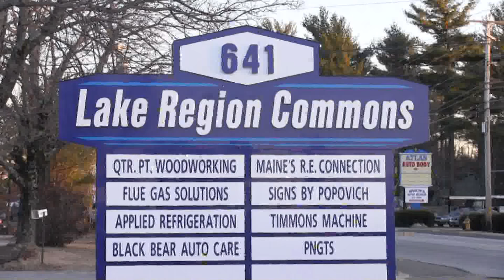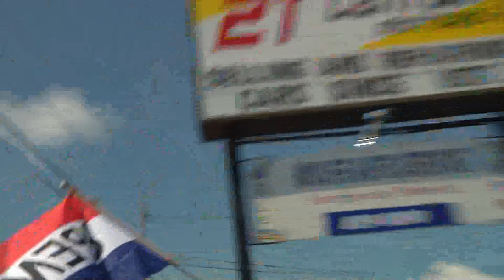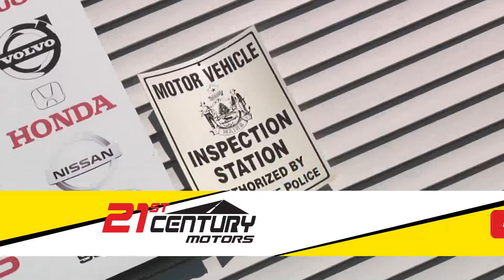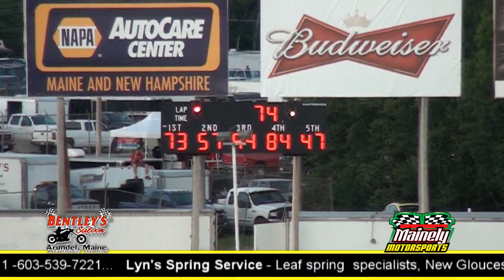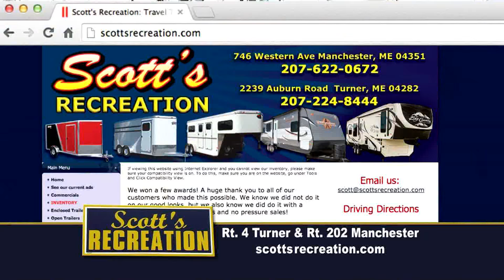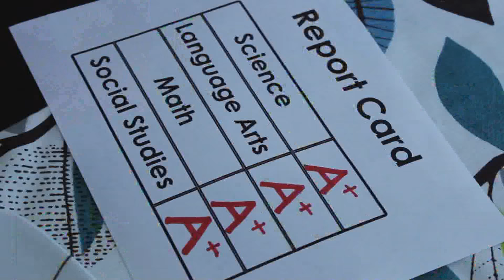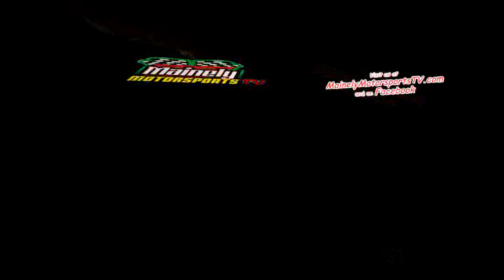Mainely Motorsports TV - August 26, 2015 - Show #430